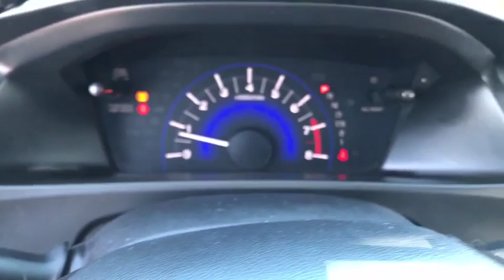2013 HONDA CIVIC Amarillo, Canyon, Hereford, Dumas, Plainview, TX RY3287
Used 2013 HONDA CIVIC available in Amarillo, Texas at Western Motor Ranch. Servicing the Canyon, Hereford, Dumas, Plainview, TX area.

Western Motor Ranch
5135 S Western

Air Conditioning; Power Windows; Power Locks; Power Steering; Tilt Wheel; AM/FM CD/MP3; Satellite; Immobilizer; Keyless Entry; Alarm; Daytime Running Lights; Dual Front Airbags; Side Airbags; Head Airbags; Rear Head Airbags; Active Seatbelts; All Wheel ABS; Power Sun/Moon RoofGREAT FIRST CAR FOR A KID